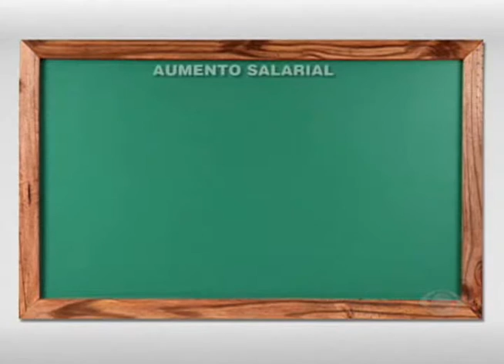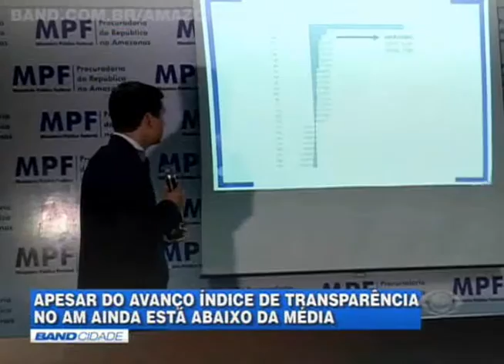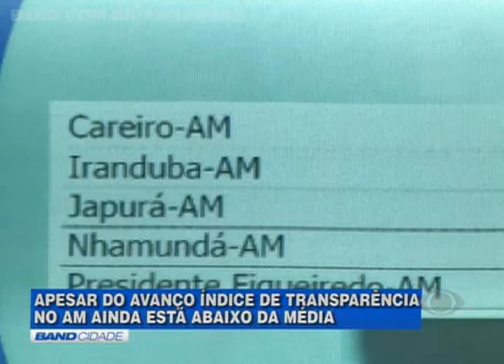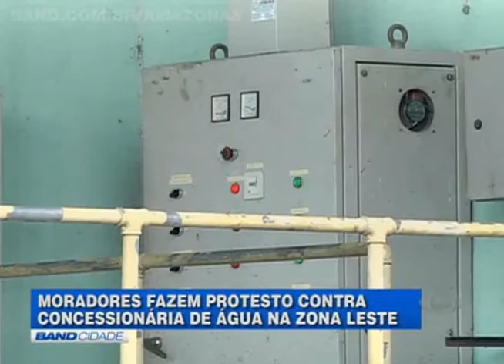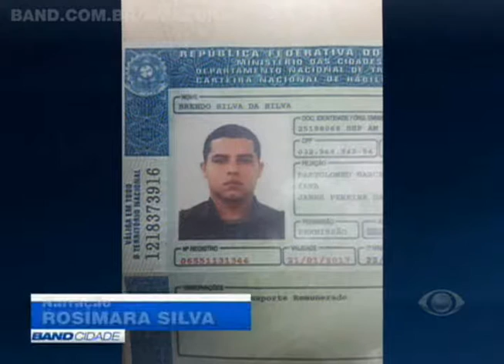BAND CIDADE 8/6/2016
• Propostas de aumento salarial para servidores da educação e saúde são aprovadas na Câmara Municipal de Manaus, mas apenas parte do reajuste será pago este ano.

• Amazonas e Manaus sobem na pontuação do ranking da transparência mas índice ainda está abaixo da médica nacional.

• Tribunal de Contas do Estado dá prazo para municípios justificarem a realização de festas com previsão de grandes gastos.

• Soldado é preso acusado de participação na morte de sargento da aeronáutica na capital.

• Revoltados com a recorrente falta de água, moradores fazem protesto na zona leste de Manaus.